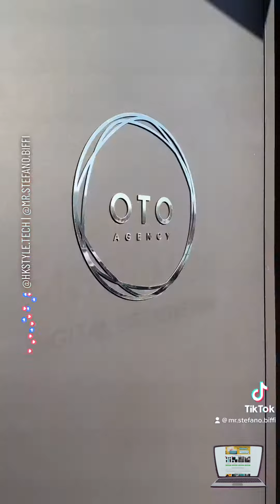NUOVO progetto per il RESTYLING ed il POSIZIONAMENTO del nostro sito WEB con OTO AGENCY!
Oggi siamo da OTO AGENCY con @Giorgio Ghisalberti per dare inizio ad un nuovo progetto, ovvero il rifacimento in toto dei nostri siti Internet e di tutta la parte web fino ad oggi conosciuta made by HkStyle!
dopo qualche incontro per fare i primi ragionamenti da oggi si comincia seriamente con il planning dei lavori i compiti che ognuno dovrà svolgere e le presentazioni di tutto lo staff che sarà messo in campo per la realizzazione di questo progetto!
vi terremo aggiornati il più possibile quindi Stat Tuned!!